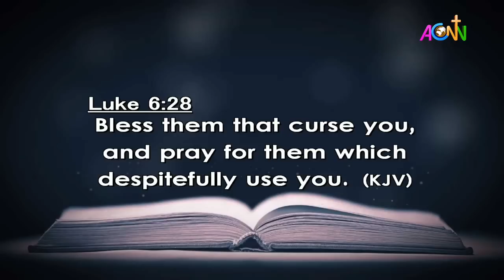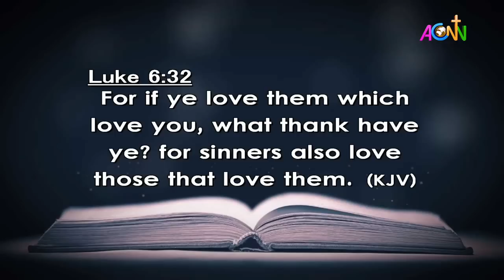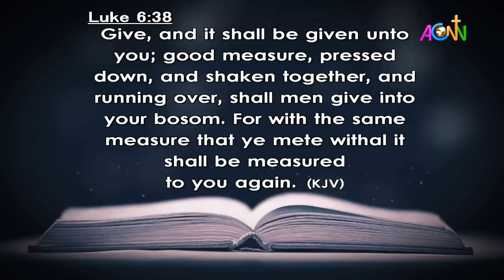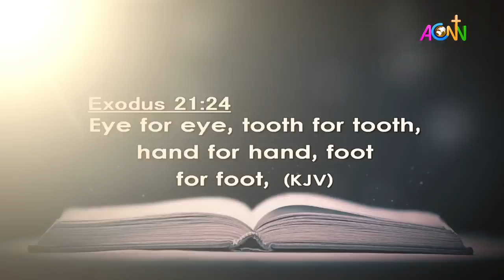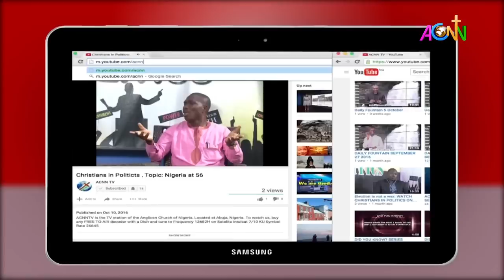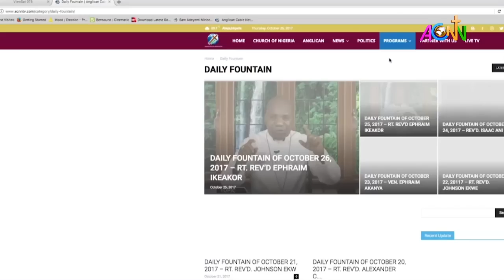DAILY FOUNTAIN DEVOTIONAL OF JULY 23, 2023 - THE REV'D. EMMANUEL AGADA